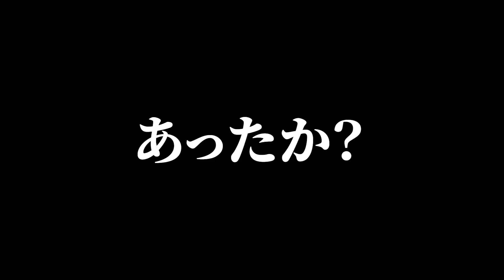【ギャルステ】ギャルで修学旅行の班決めしたら盛り上がりすぎた😆💕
ギャルステ第二弾決定💛
なんと今回は修学旅行😆
自前にギャルメンバーで班決めしたら裏話ありまくりで大盛り上がり...?!🤭

■小悪魔agehaとは？
数々の姫系ギャルカルチャーを生み出したモンスターマガジン『小悪魔ageha』。
従来のマインドとコンセプトはそのままに、web版『小悪魔ageha』では、現役キャバ嬢を中心に“ファッション””ビューティ””エンタメ”の３つのカテゴリーに分け、動画を中心に様々なSNSや媒体を使ってガールズカルチャーのトレンドを毎日発信！

‹専属モデル›